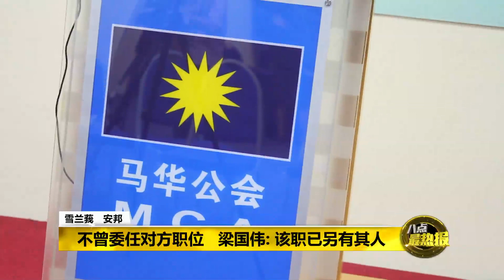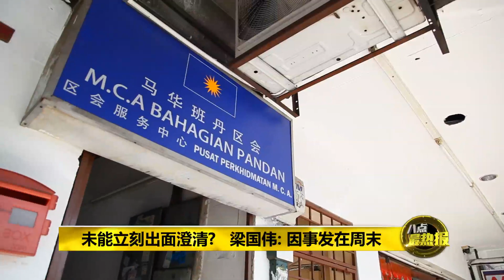Prime Talk 八点最热报 07/08/17 - 马华区部撇关系否认诈骗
声称是马华班丹区会法律局主任的地方领袖，涉嫌收kopi钱欺诈中国公民？今天该区会主席赶紧跳出来撇清关系。